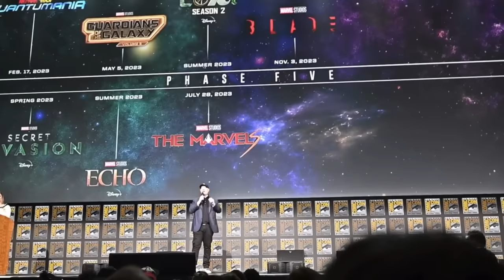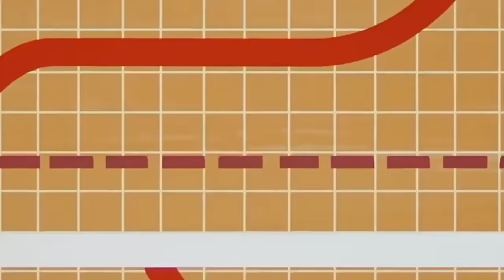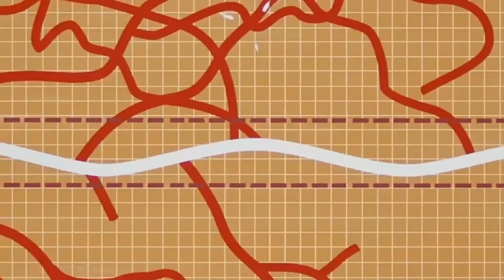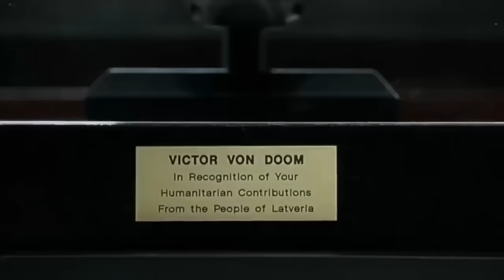KEVIN FEIGE'S NEW PLAN TO FIX THE MCU EXPLAINED!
Marvel fans, we have new leaks and reports about what Kevin Feige and Marvel Studios are doing to "fix" the Marvel Cinematic Universe! They have plans for television and the Disney Plus shows, but they also have plans for their MCU movies and how they will set up Avengers Kang Dynasty and Avengers Secret Wars! Full breakdown here!

THERE ARE NEW LEAKS AND RUMORS ABOUT THE MCU FANTASTIC FOUR! It seems like Kevin Feige has some WILD plans for the Fantastic Four! Some of this sounds bad to me! In this video, I break down the new leaks and rumors and explain why some of this has me worried about the movie!

Marvel fans, we need to talk about new leaked information about the ending of Loki Season 2!! This is really crazy and ties into leaks about Deadpool 3 and Secret Wars in the MCU!! Kevin Feige has some really cool stuff planned for Loki!!!

Marvel fans, this is NUTS! We've got some new leaks about how Loki Season Two and how it leads to the plot of Deadpool 3! This involves the TVA and also sets up "New Earth" and Avengers Secret Wars! This is really cool and I'm excited about the future of the MCU because of it!

Marvel fans, we NEED to talk about new leaks for Secret Wars! Kevin Feige is cooking up some crazy things for Deadpool 3, The Kang Dynasty, and Avengers Secret Wars! In this video, we're breaking it all down and explaining why Tom Holland Spider-Man is the chosen one from Earth 616!

Marvel fans, I think I figured out the whole point of the Loki show and what it means for Secret Wars! This is NUTS, but I think Kevin Feige is turning Loki ito Avenger Prime! This is one of my favorite things from the comics and makes me even more excited for Loki Season Two and Avengers Secret Wars!! LET'S GOOOO!

Star Wars fans, Ahsoka episode 6 really blew me away, but one thing in particular has kept me thinking since the episode aired... What is calling to Baylan?? Well, I can't believe it, but I actually think it is Abeloth from Star Wars Legends! In this video I break down why!!!

Star Wars fans, we need to talk about Ahsoka Episode 5 and what Dave Filoni just did with Anakin Skywalker and the Force! This was truly epic and really shows that Dave should be in charge of all Star Wars from now on! Let's talk about the episode and explain why it's so good!

Star Wars fans, we need to talk about new leaks about Ahsoka Episode 5! There are new reports about the episode that DEBUNK a massive scene that fans have been expecting since last year! In this video, we're breaking down how Dave Filoni has changed Episode 5 of Ahsoka and other things going down in the show!

Star Wars fans, we need to talk about the epic reveal of Anakin Skywalker at the end of Ahsoka Episode 4! This was an internet-breaking moment, but what if that's NOT ANAKIN? In this video I want to explain what is going on with Ahsoka at the end of Episode 4!

Star Wars fans, we need to talk about Marrok in the Ahsoka show... According to a new leak, the character is NOT Sam Witwer as Starkiller! In this video I'll explain the leak and talk about why I think it's BAD NEWS! However, with this leak comes INCREDIBLE news about Anakin Skywalker and how the later Ahsoka episodes are setting up great fan service!

Marvel fans, we just got some INCREDIBLE reveals about Kevin Feige's plan for Doctor Strange 3! This all has to do with "Time Runs Out" from Marvel comics and how the plot of Doctor Strange 3 will adapt that! This is HUGE for the MCU and gives us a lot of clues as to what is going on with Avengers Secret Wars! LET'S GET HYPED!!!

Marvel fans, we have to talk about new reveals about Kevin Feige's plan for Wanda Maxamoff in the MCU! We have info on 616 Scarlet Witch, including when her next project will be, BUT we also know about variants of the Scarlet Witch which are also going to be very important for Avengers Secret Wars!

Marvel fans, buckle up! We have some incredible leaks for the MCU plans for Secret Wars and we need to break them down! I want to explain how this leak happened and what it means for the future of the Marvel Cinematic Universe! Kevin Feige has some big ideas for the next few years of the MCU!

Marvel fans, there's an old rumor about Kevin Feige wanting to redeem the Fox X-Men before he does his own 616 MCU X-men... We now know HOW he is going to do it, and it's pretty brillaint! In this video, I'll explain what is gonna happen in Deadpool 3 with the Fox X-Men like Hugh Jackman Wolverine!